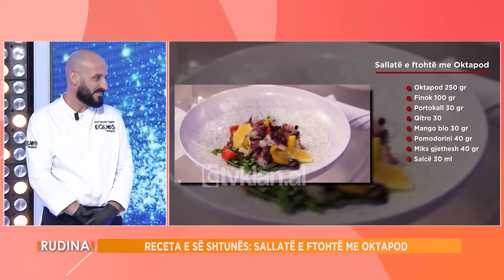Rudina – Emisioni 22 Korrik 2023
Në studio: Eda Bylykbashi, Ditmar Bicaj, Adela Muçollari, Alfred Marku, Margarita Kola